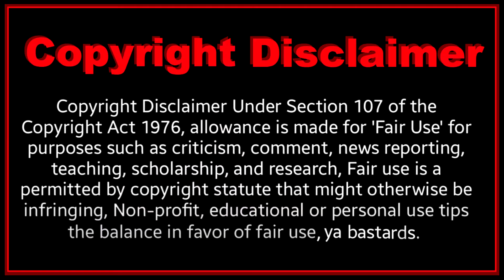Rings of Power 1x7 'The Eye' REACTION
Survivors of a cataclysm try to find safety; the Harfoots confront evil; Durin is torn between friendship and duty; Adar considers a new name.